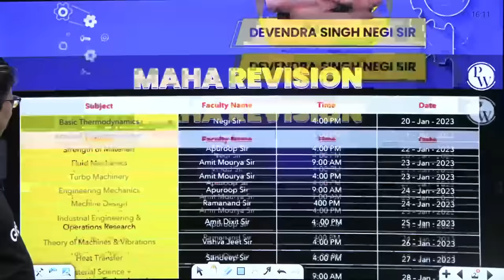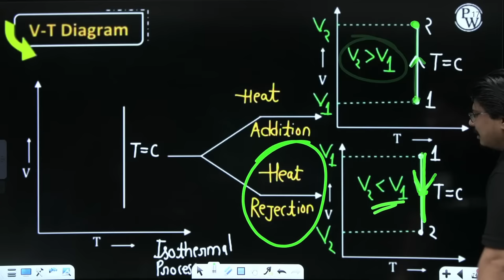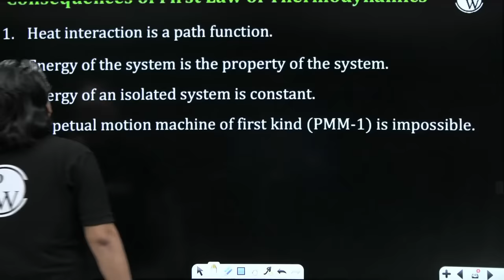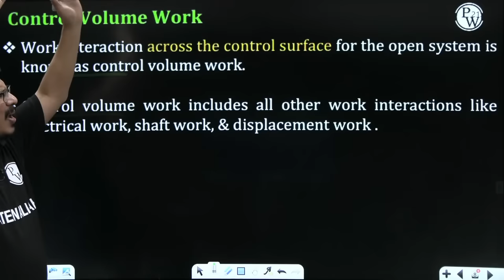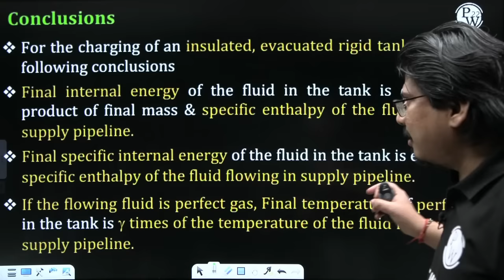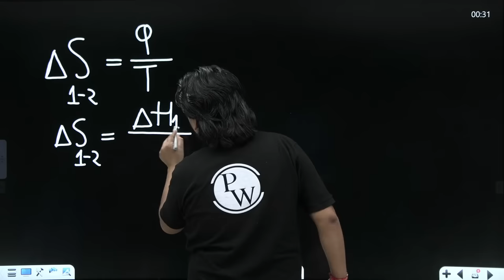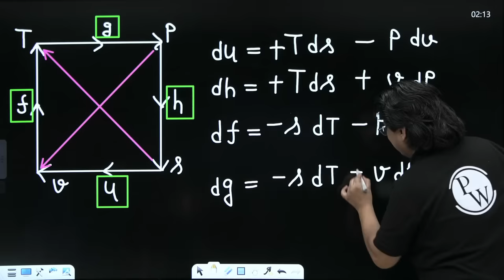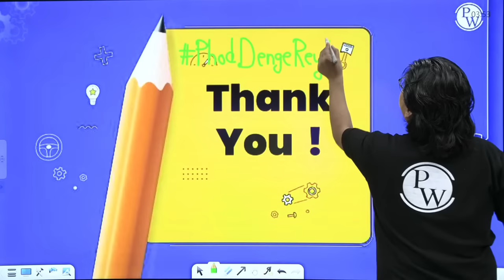Complete Basic Thermodynamics | Mechanical | Maha Revision